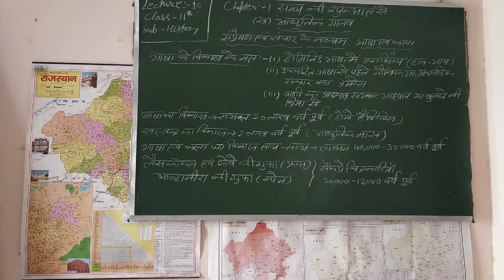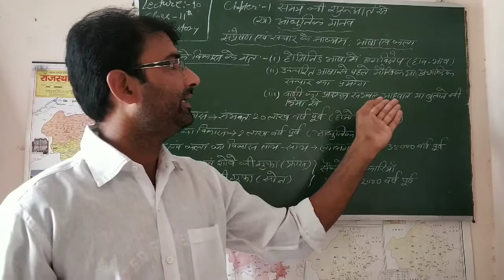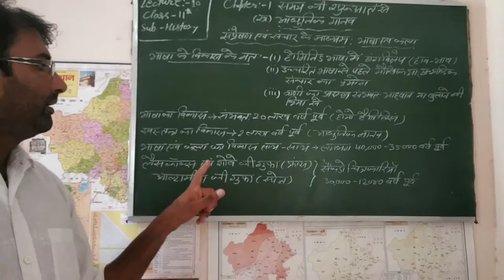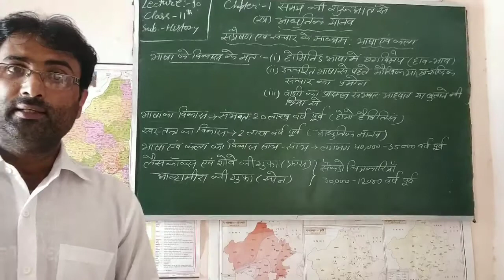Lecture- 10 class-11th(History)